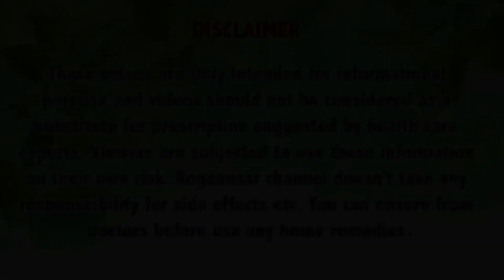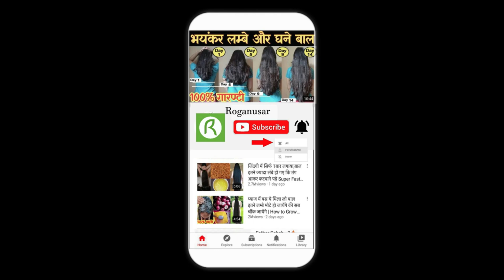दूध में इसे मिलाकर 3 बार लगाया बाल हो इतनी लम्बे कि कटवाने पड़े | 99% लोग नहीं जानते इस तरीक़े को